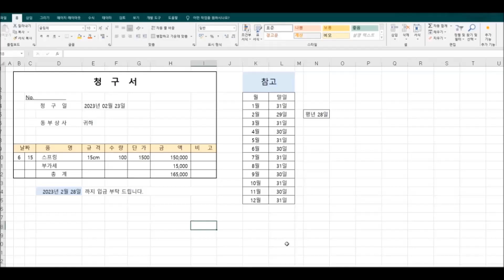매월 마지막 날짜, 자동으로 입력하기